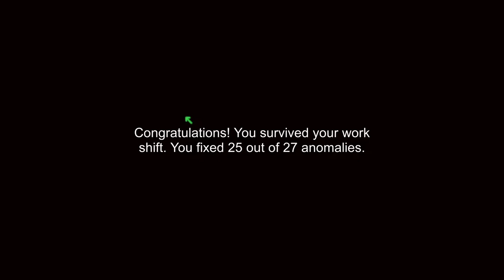What Is That? I'm On Observation Duty DRUNK 2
Today me and trent play more I'm on observation duty. But the drinks have kicked in more!